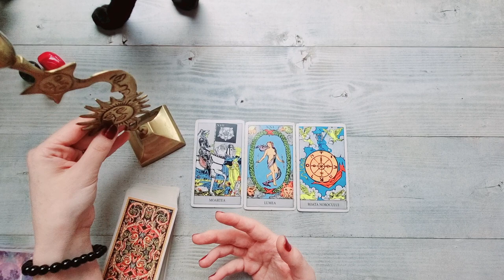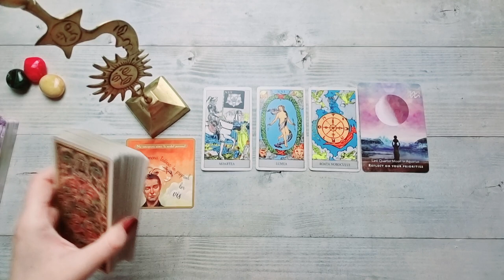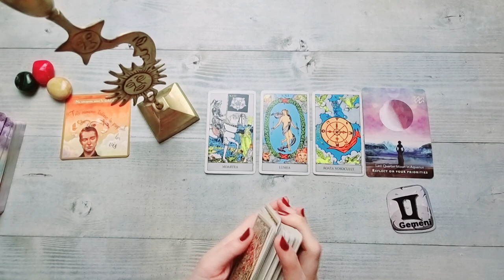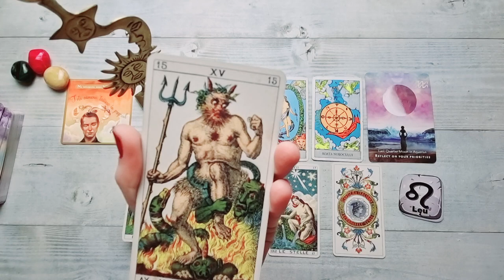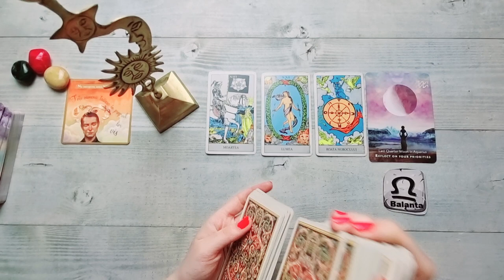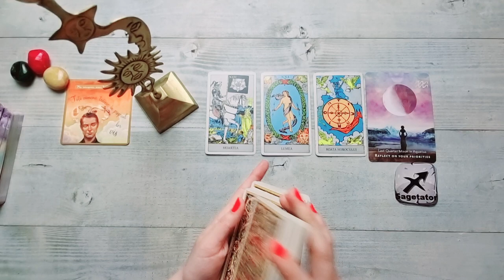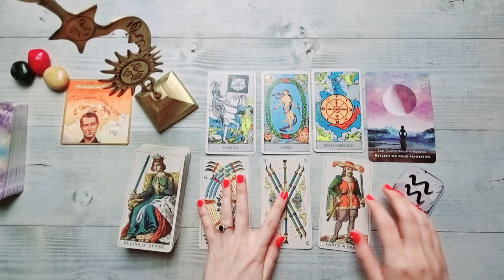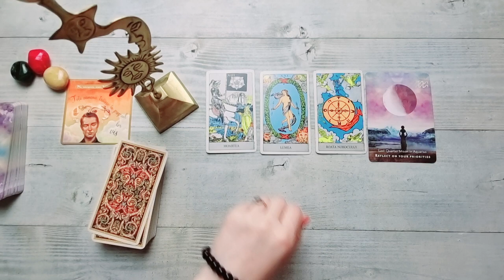𝗝𝗢𝗜 🔮 𝟮𝟭 𝗔𝗣𝗥𝗜𝗟𝗜𝗘 🌷 𝗧𝗔𝗥𝗢𝗧 𝗭𝗜𝗟𝗡𝗜𝗖 𝗣𝗘 𝗭𝗢𝗗𝗜𝗜! 𝗙𝗜𝗡𝗔𝗟 𝗞𝗔𝗥𝗠𝗜𝗖!